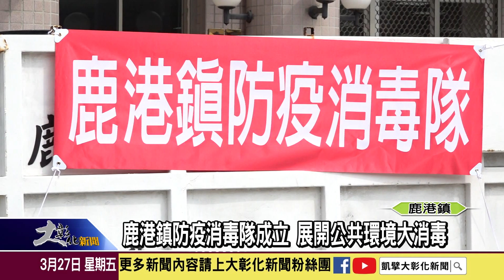1090327鹿港鎮防疫消毒隊成立 展開公共環境大消毒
武漢肺炎疫情持續嚴峻，鹿港鎮公所27日宣布成立防疫消毒隊，開始在公共場所進行環境消毒計畫，鎖定人潮密集的公共區域周邊環境消毒，同時也呼籲鄉親們做好個人的衛生防護工作，勤洗手，讓大家平安度過危機。